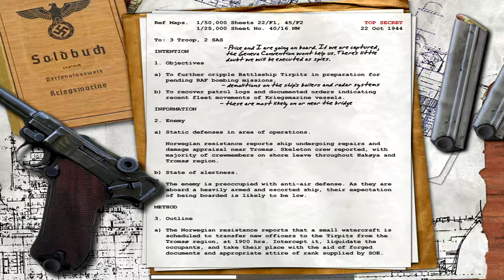Battleship Tirpitz Sabotage Mission Gameplay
Call Of Duty 1 Walkthrough of the British Campaign Follow Captain Price in a attempt to sabotage the German World War Two Battleship Tirpitz. Set during WW2 Call Of Duty 1 2003 is the first entry in the call of duty franchise you fight as the Americans, British and Soviet Forces during key world war 2 battles.